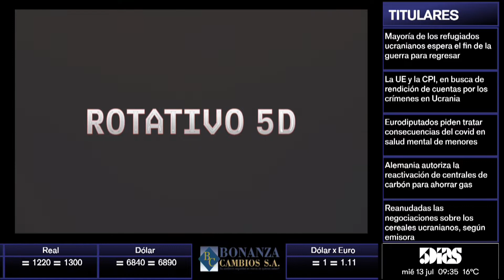Alberto Duarte | Desafíos De Desarrollo En El Mundo Asegurador Paraguayo | ROTATIVO 5D | 5díasTV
Emitido el día Miércoles 13 de Julio.

Invitado del día:
- Alberto Duarte  (Gerente Comercial De La Consolidadda S.A. De Seguros )

Tema:
- Desafíos De Desarrollo En El Mundo Asegurador Paraguayo